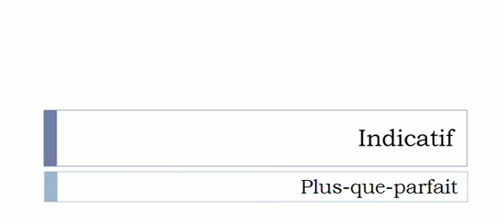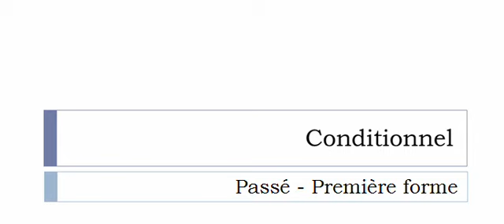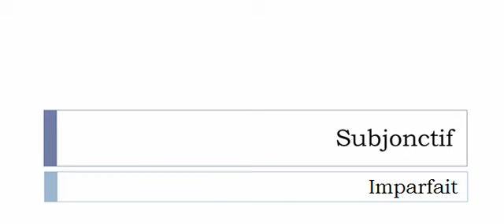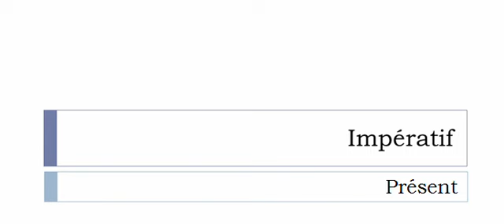Conjugaison française = Toutes les formes